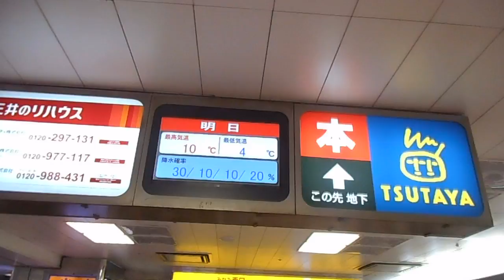DSCN5215横浜駅相鉄口の天気予報は曇り20160130夜